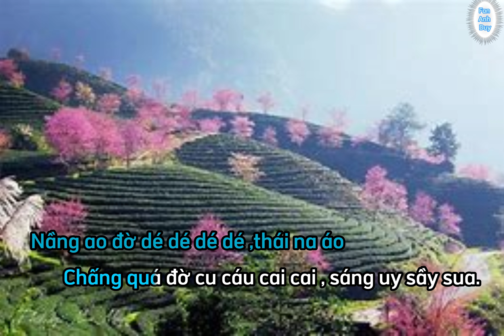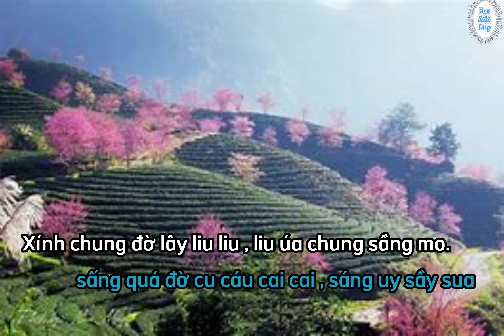karaoke - Thức Đêm Này Qua Đêm Khác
phiên âm có chỗ nào chưa chuẩn sác mong các bạn thông cảm nhé